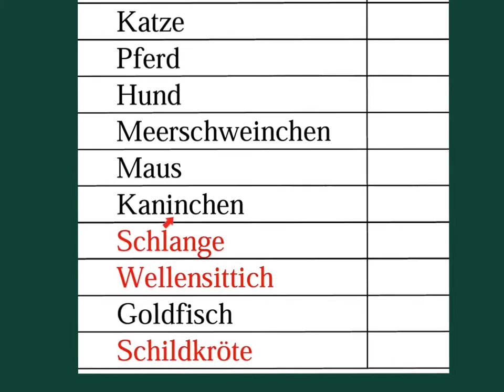Year 8 Lesson 10 September Pets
Listen, look and repeat.